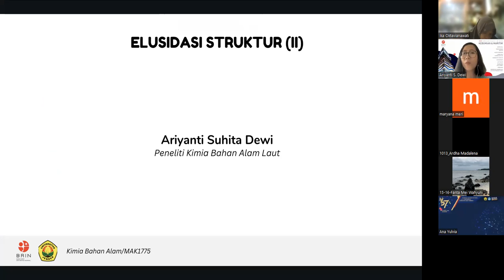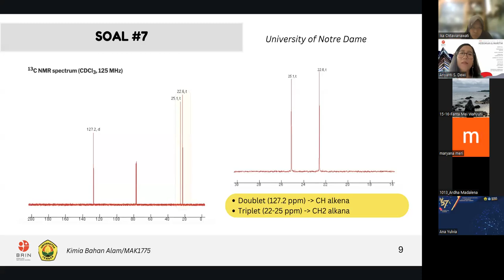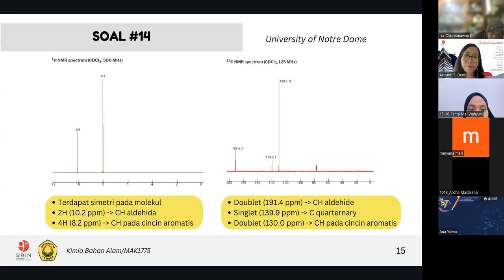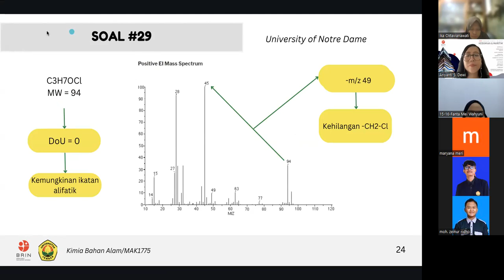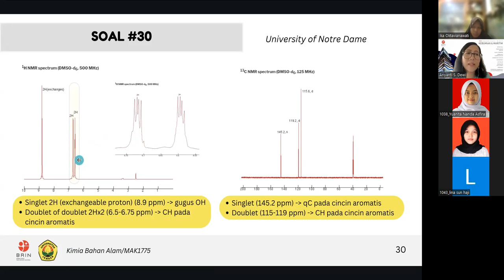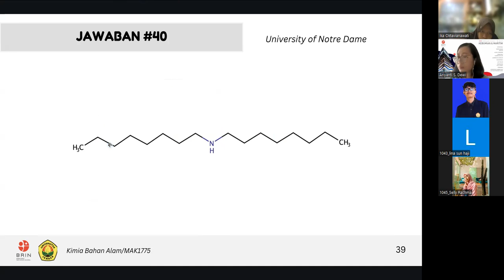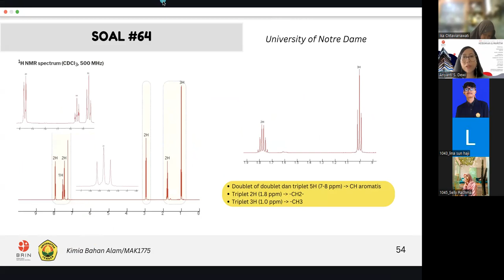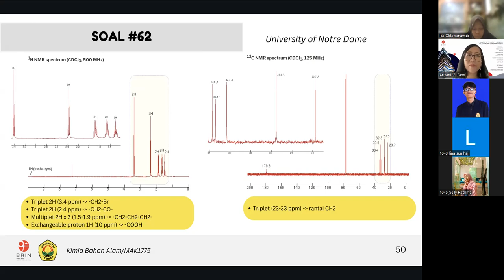Kuliah KBA bersama ibu Ariyanti, Ph.D (4)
Studi kasus: elusidasi struktur (2)